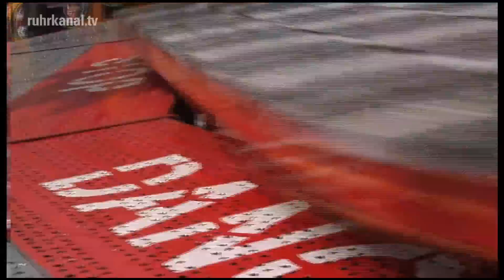Hattinger Maifest 2012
Das 3. Maifest 2012 hat begonnen. Bei strahlendem Sonnenschein eröffnete Bürgermeisterin Dr. Dagmar Goch unter dem neuen Maibaum auf dem Steinhagenplatz das diesjährige Maifest in Hattingen. Traditionell mit Maibock und den Glückskäfern von Jasmins Tanzschule feierte man zusammen mit den Hattinger Bürgern. Mit Fanfaren und Trommelwirbel machte Margrit Melsa auf die 579. Hattinger Maikirmes aufmerkam und lud zum fröhlichen stell-dich-ein.